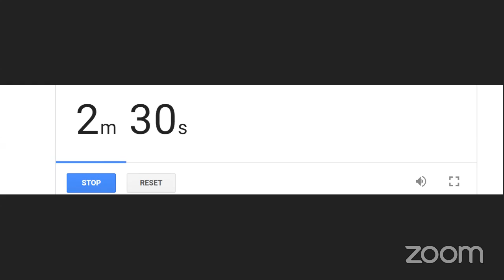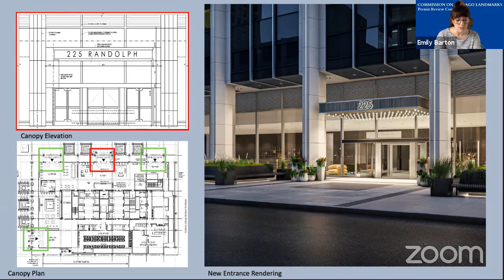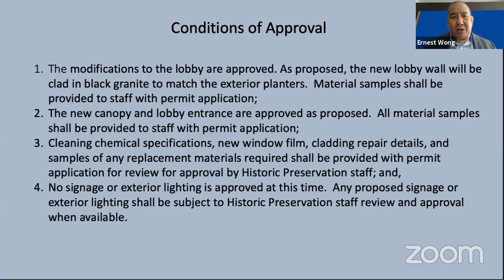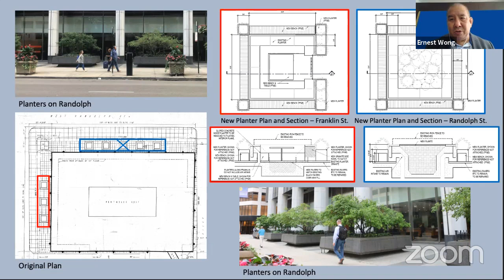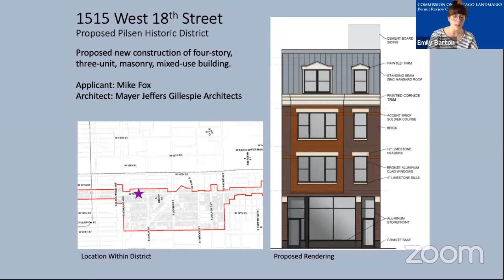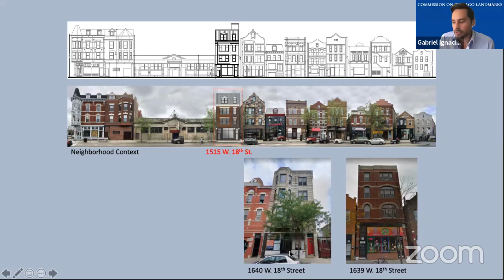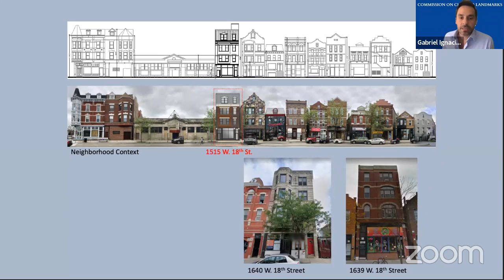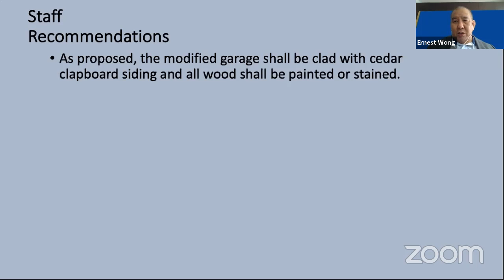Permit Review Committee: July 9, 2020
The Permit Review Committee of the Commission on Chicago Landmarks met virtually on July 9, 2020.